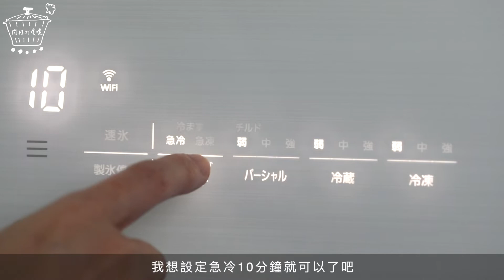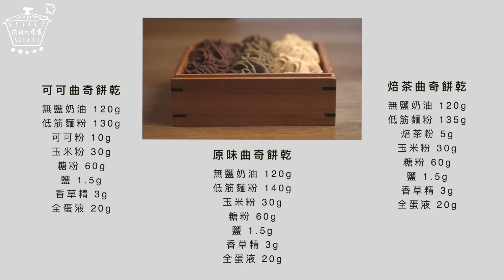肉桂食堂系列 日本流行鐵盒餅乾自己做｜三色曲奇餅乾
這款曲奇餅乾是自己偏好的口味，本來想做原味、咖啡與巧克力，因為日本買的焙茶粉用不完，臨時將咖啡粉改成焙茶粉消化掉，出爐後竟然是香氣是所有餅乾最明顯特別的，只吃原味的挑食小劉弟也吃了好幾片，受歡迎程度巧克力第二、原味名列最後。

餅乾好吃與否奶油絕對是關鍵，平時對奶油保存相當重視，習慣使用無鹽奶油，以前會放冷凍庫保存，取出時堅硬無比，常要花半天時間解凍，自從放新冰箱 “-3°C微凍結室“ 保存，略微結凍不傷奶油組織，取出還原新鮮狀態，免等解凍直切開就可使用，真的好方便！

因為自己要吃的，沒刻意挑花嘴，選了之前買的櫻花形狀，很隨意轉2圈有紋路就好，最近因為工作量較大，把所有煩人心情從微小花嘴全都釋放出來，手握太久麵糰變熱滲出油了，直接放進 新鮮急凍結室 急冷凝固，10分鐘後麵糰又恢復生龍活虎，擠啊擠啊～眾多曲奇餅乾中，看得出來那些是來亂的嗎？

早上起來，打開窗戶，今天聞到了太陽的味道，感受到暖暖的幸福，每天當新的一天用，充滿憧憬和希望，幸福就是這麼簡單，就跟餅乾上的紋路一樣隨性～～

低筋麵粉 140g
玉米粉 30g
糖粉 60g
全蛋液 20g
無鹽奶油 120g
鹽  1.5g
香草精 3g

低筋麵粉 130g
玉米粉 30g
可可粉 10g
糖粉 60g
全蛋液 20g
無鹽奶油 120g
鹽  1.5g
香草精 3g

低筋麵粉 135g
玉米粉 30g
焙茶粉 5g
糖粉 60g
全蛋液 20g
無鹽奶油 120g
鹽  1.5g
香草精 3g